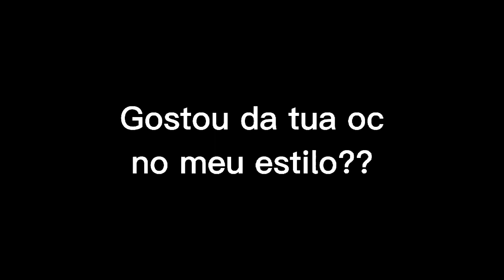pra vc @·🎪: Its _ Yunna 💖🌷✨